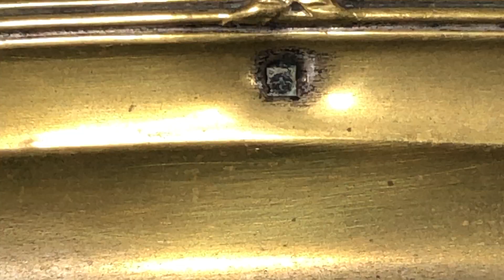Antika, Antique, Vintage, Dekor, Dekorasyon, Eski Ve Yeni Ürünler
Koleksiyonluk Oldukça eski damgalı karaf seti.

Karaf yükseklik: 19,5 cm
Karaf gövde en: 7,8 cm
Bardak yükseklik: 4 cm
Bardak ağız çapı: 3,5 cm
​​​​​​​Tepsi en: 23,2 x 18 cm
LOT: A2353